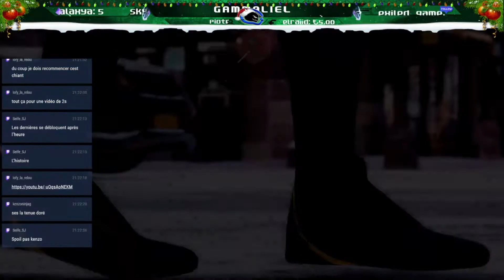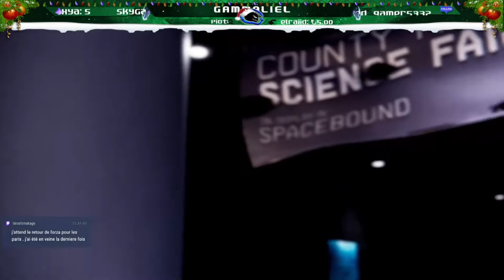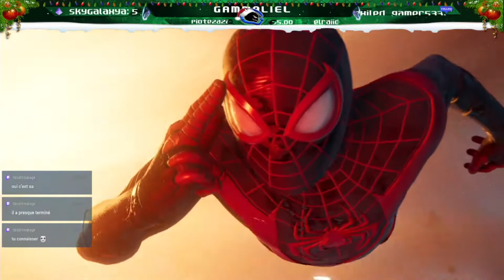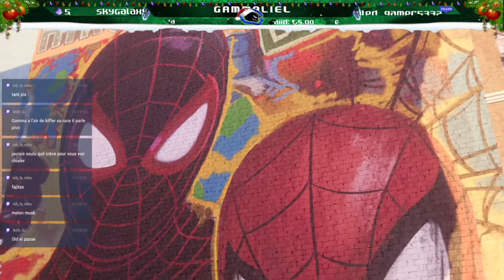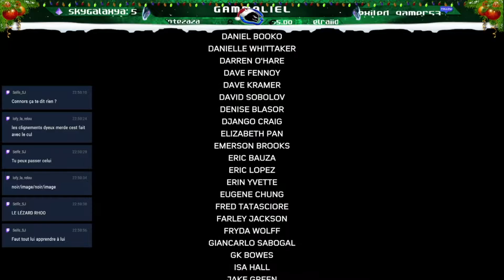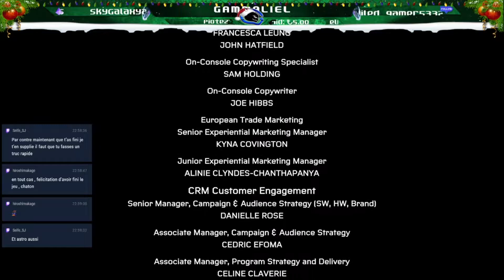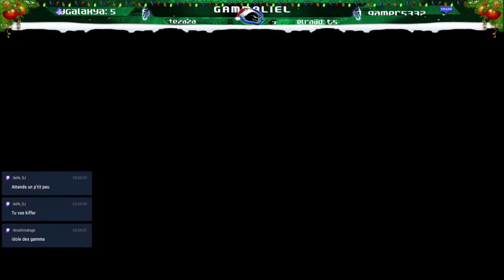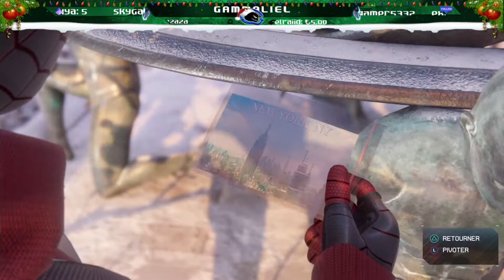[Follow Live] Epic Et Tragique | Spider-Man: Miles Morales #15 (PS5)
Rediffusion du live Twitch du 6 Janvier 2021